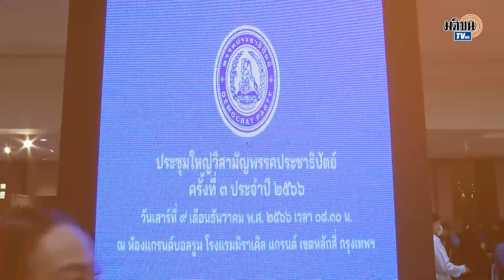"ปกรณ์วุฒิ" เผยพรรคก้าวไกลแจกการบ้าน ส.ส. ล็อกเป้าชําแหละ พ.ร.บ.งบฯ ปี 67 : Matichon TV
ปกรณ์วุฒิ อุดมพิพัฒน์สกุล เผยก้าวไกลแจกการบ้าน ส.ส.ล็อกเป้าชําแหละ พ.ร.บ.งบฯ ปี 67 เมินประชาธิปัตย์หากกลับลําร่วมรัฐบาล ชี้ยังทํางานร่วมกันปกติ